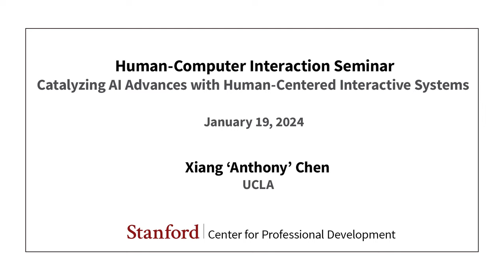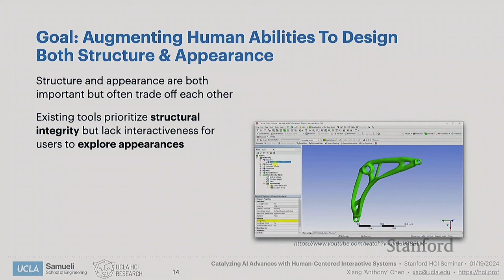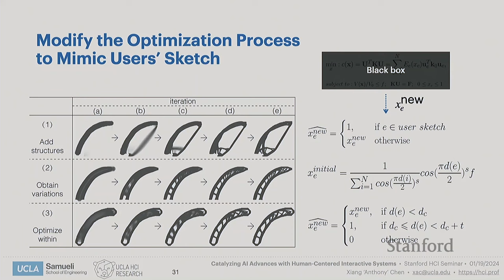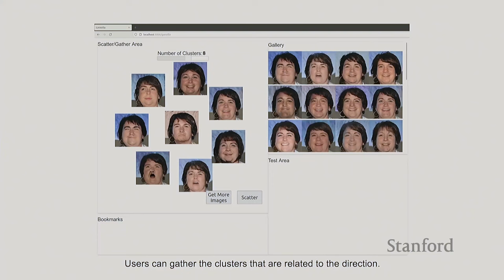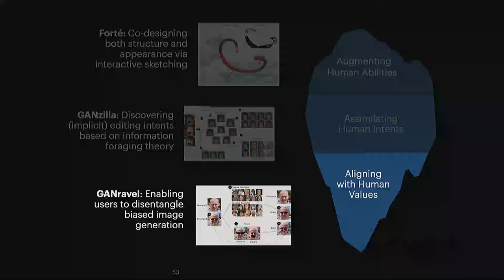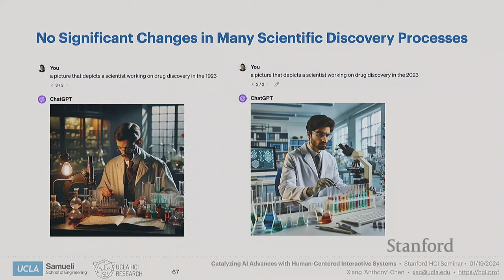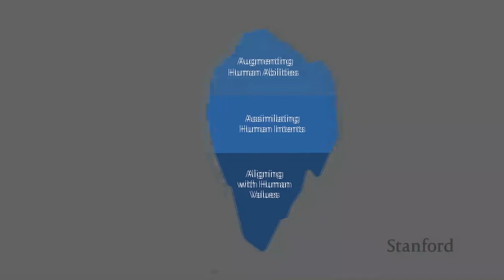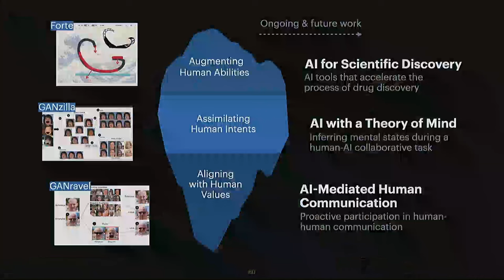Stanford Seminar - Catalyzing AI Advances with Human-Centered Interactive systems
Xiang 'Anthony' Chen of UCLA

Despite the promises of AI, what we often ignore is the gap between a high-performing AI model and how such AI models can serve humanity. In this talk, I discuss how my research closes this gap by developing interactive systems that catalyze advances in AI to achieve three levels of human-centered objectives: aligning with human values, assimilating human intents, and augmenting human abilities.

About the speaker:
Xiang Anthony' Chen is an Assistant Professor in UCLA's Department of Electrical & Computer Engineering. He received a Ph.D. in the School of Computer Science at Carnegie Mellon University. Anthony's area of expertise is Human-Computer Interaction (HCI). His research employs human-centered design methods to build systems that catalyze advances in AI to augment human activities, supported by NSF CAREER Award, ONR YIP Award, Google Research Scholar Award, Intel Rising Star Award, Hellman Fellowship, NSF CRII Award, and Adobe Ph.D. Fellowship. Anthony  s work has resulted in 50+ publications with three best paper awards and three honorable mentions in top-tier HCI conferences.

► Check out the entire catalog of courses and programs available through Stanford